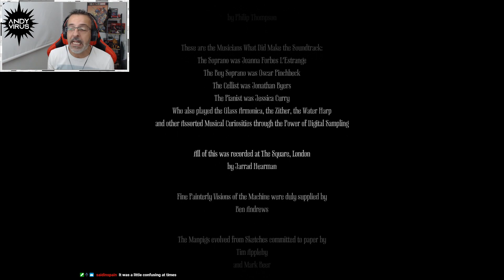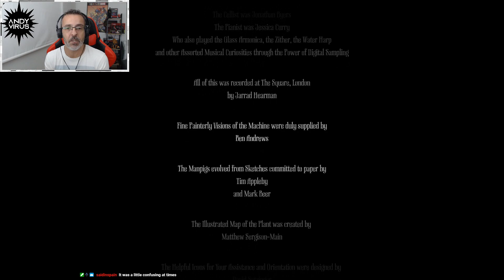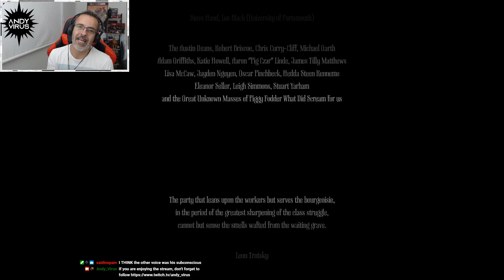Amnesia: A Machine For Pigs Ending | Chapter 16 "Enoch, Edwin, Oswald and I" | Adventure Horror Game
Amnesia: A Machine For Pigs Chapter 16 "Enoch, Edwin, Oswald and I" Adventure Horror Game PC Gameplay with Commentary

This world is a Machine. A Machine for Pigs. Fit only for the slaughtering of Pigs.